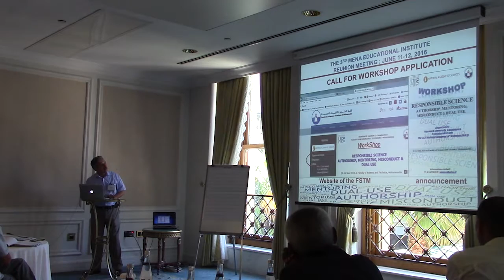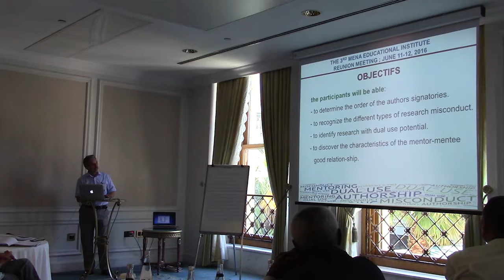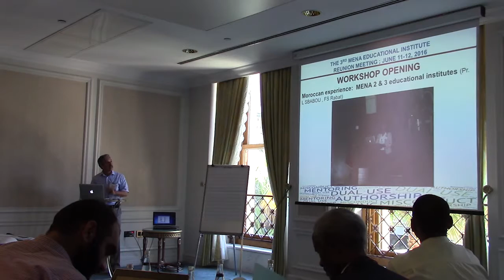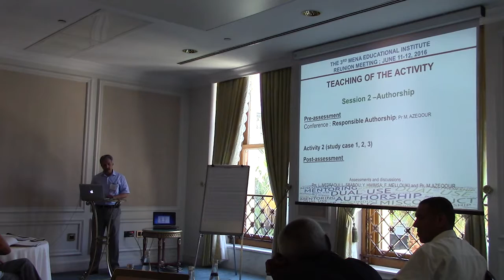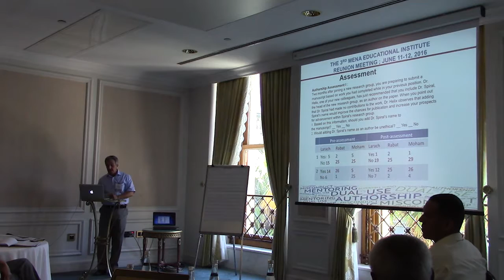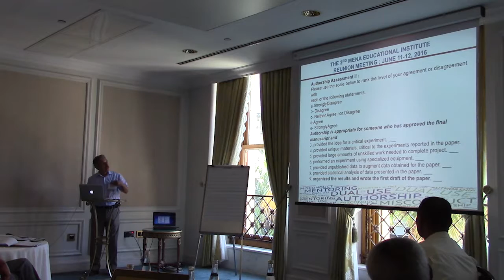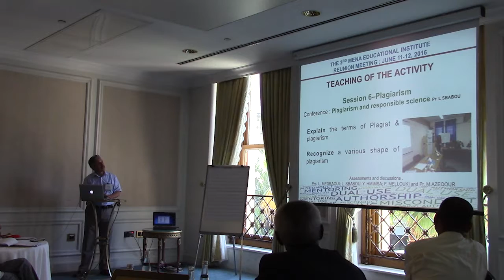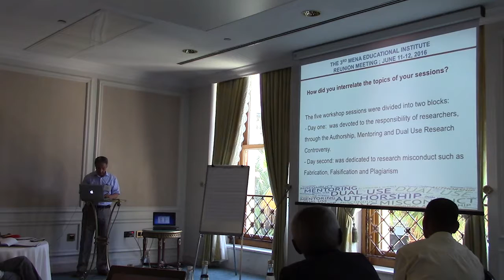Mohamed Azeqour Presentation